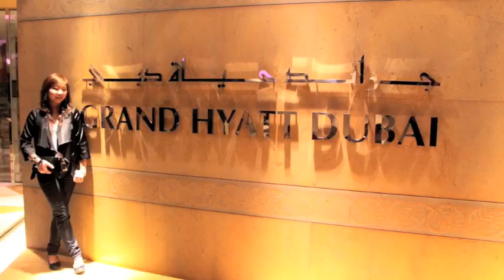HTMi Career Centre Movie Trailer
We are proud to release the latest in a set of short movies created by 'HTMi Productions', the student media team at HTMi. In this short movie we show one of the many career trips organised to international hotel centres, like Dubai London and Johannesburg for award winning students of HTMi. In this movie award winning students visit top brand hotels in Dubai including Ritz Carlton, Raffles, Grand Hyatt, Renaissance and more. Enjoy this movie preview of Career Trips to come.